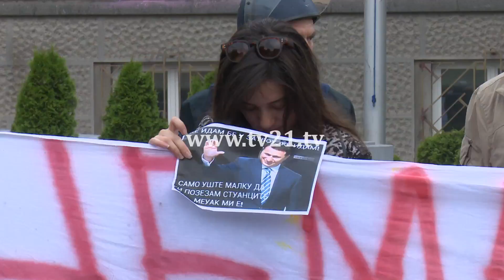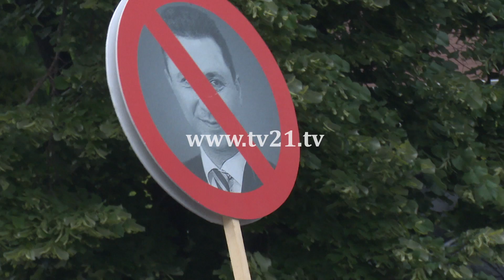Dita e 31 e protestave të "Revolucionit të Larmë" - 31 ден на "Шарената Револуција" 21.05.2016